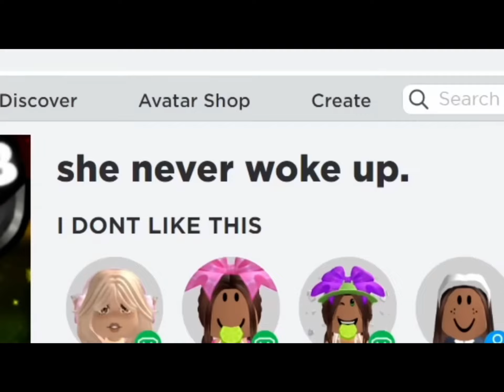Chrissy wake up